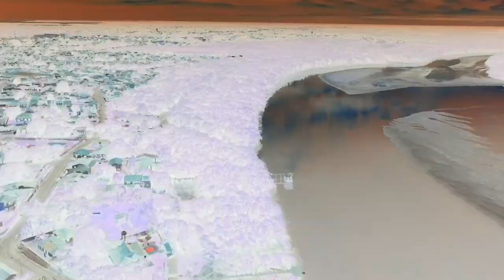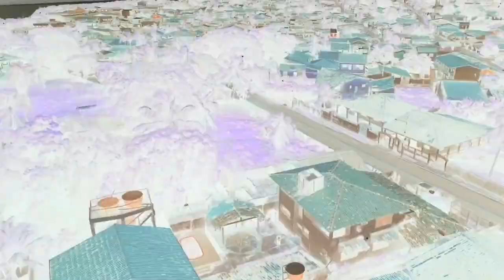Mercado Porto Grande, Salinopolis - PA